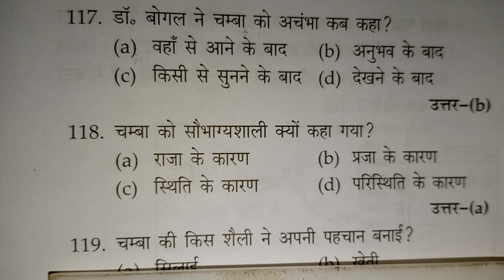चंबा को सौभाग्य शाली क्यों कहा गया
gk quiz
जीके हिंदी सामान्य ज्ञान